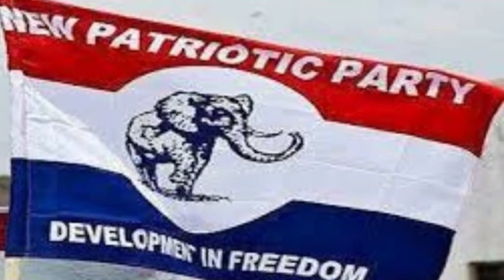WOW! Bawumia Is Unique; NPP MP Reveals Why They All Support Bawumia To Lead The Party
ghananews
Ghana news on youtube, kwadwo sheldon, zion felix, nana ama mcbrown, onua tv, utv ghana, united showbiz,magraheb, ndc, npp, mahama, nana addo, bawumia, ghana politics

-Follows Us On All Social Media Platforms-